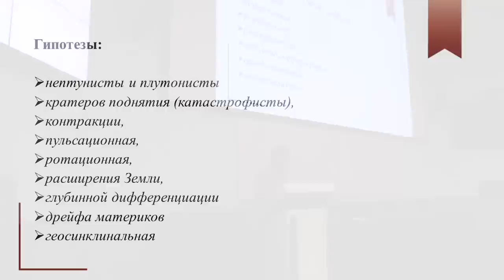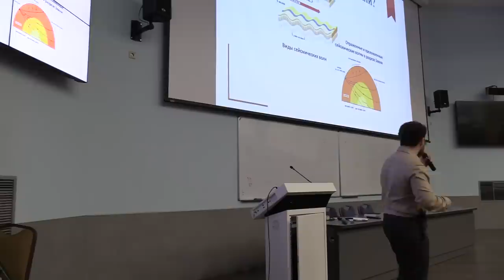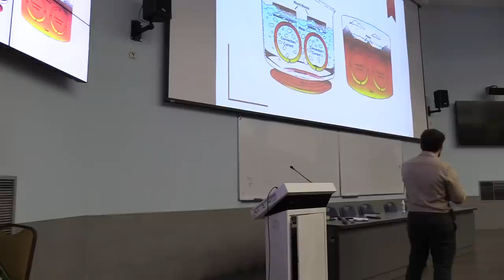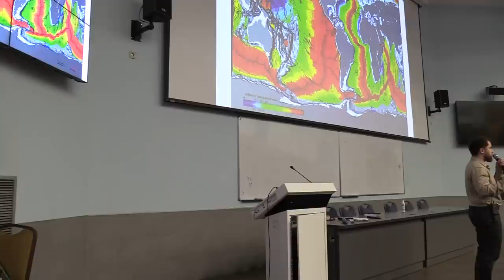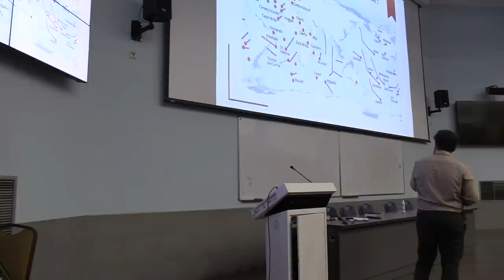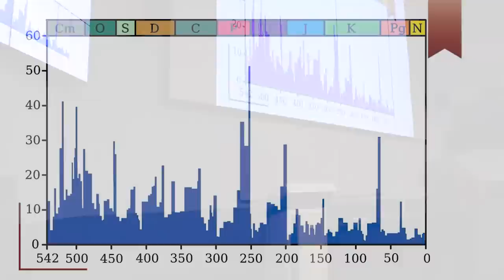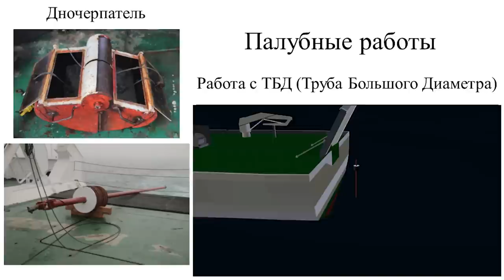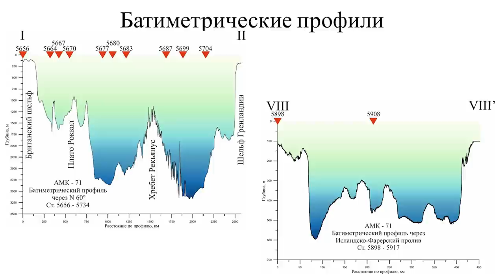Как формировался облик Земли? – Григорий Агранов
Тема: "Как формировался облик Земли?"

С давних времен не даёт покоя людям мысли о нашей планете. Что там, внутри, под толщей горных пород? Почему все именно так, а не иначе? Как образовались океаны? А горы? Вопросов очень много, а ответов сильно меньше. А самое парадоксальное, так это то, что о космосе мы знаем куда больше. Так в чем проблема? Почему так сложно изучить планету у нас под ногами? Или может мы уже все знаем? На все эти вопросы попытаемся ответить на лекции.

0:00 - Кто наш лектор и о чем о нам расскажет.
2:17 - От черепахи до геосинклинали.
10:15 - Строение Земли. Как и что мы узнали, если посмотреть нельзя.
31:17 - Интересный факт о Гималаях.
34:17 - Суперконтиненты. Слышали ли вы про Пангею?
36:57 - Сможете ли вы правильно назвать самую высокую гору на Земле?
38:10 - Плюмы и смешной медведь.
46:55 - Связь лавовых полей и вымирания.
52:50 - Крупные магматические провинции.
54:19 - Научные исследования на судах и Титаник.
58:50 - Труба Большого Диаметра. Как сделать сувенир с Титаника.
1:01:06 - Кропотливая работа с образцами.
1:04:06 - Мультикорер с паучьими лапками.
1:05:32 - Экспресс-анализы.
1:08:56 - Почему геологию кто-то называет гуманитарной наукой?
1:12:24 - Вопросы.